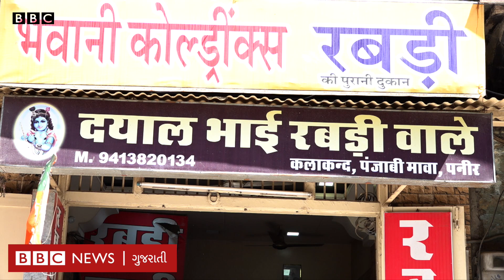ગુજરાતીઓ દૂર-દૂરથી આબુરોડની આ ખાસ રબડી ખાવા પહોંચે છે, તે બને છે કઈ રીતે?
રાજસ્થાનની રબડીમાં એવું તો શું ખાસ છે કે ગુજરાતથી લોકો સ્પેશિયલ રબડીનો સ્વાદ માણવા આબુ આવે છે.
કેવી રીતે બને છે આ ભારતીય મીઠાઈ. જાણો આબુની રબડીની વિશેષતા અને ઇતિહાસ

વીડિયો : પારસ ઝા
એડિટ : સુમિત વૈદ

તમે અમારી સાથે જોડાઈ શકો છો :

JioChat Channel : BBC Gujarati
ShareChat : bbcnewsgujarati